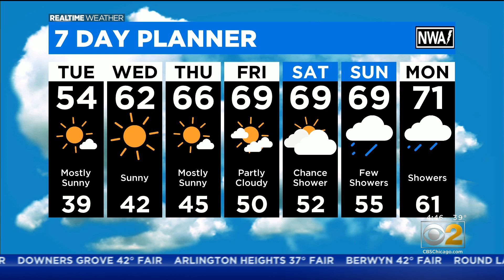Cool Day Tuesday With Mostly Sunny Skies